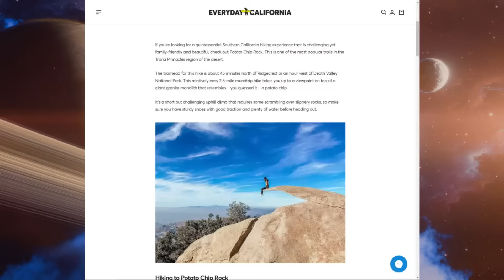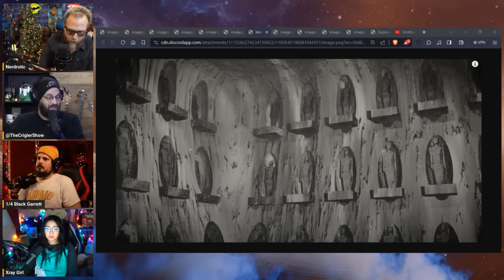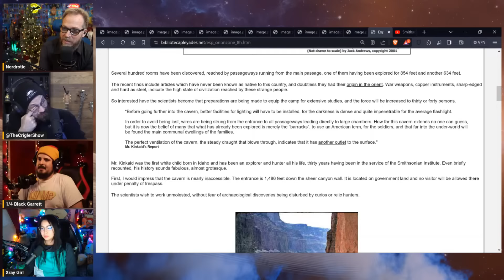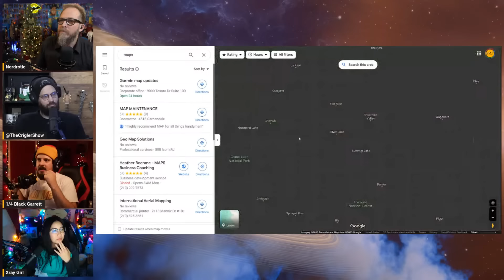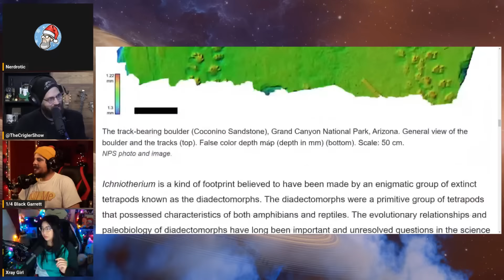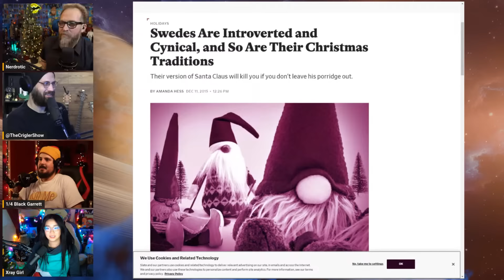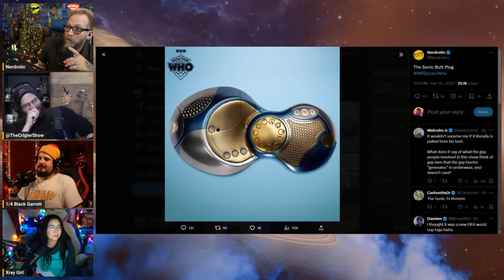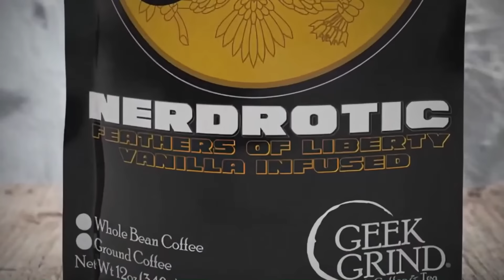Grand Canyon Hieroglyphics and Lovelock Cave Giants | Forbidden Frontier #39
Hosts Gary from  @nerdrotic , Adam Crigler from  @TheCriglerShow  and  @QTRBlackGarrett  from  @NormalWorld

Brian Forester's Book

1/4 Black and Dave Landau's NEW SHOW Normal World

FNT T-Shirt!

Book Recommendations:
Chariots of the Gods by Eric von Daniken